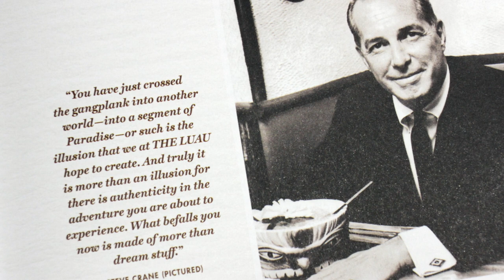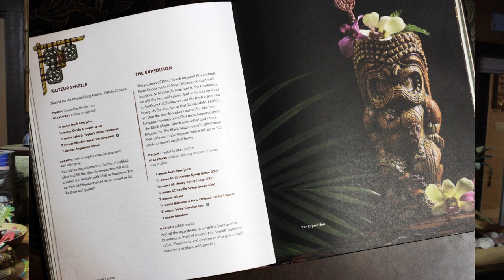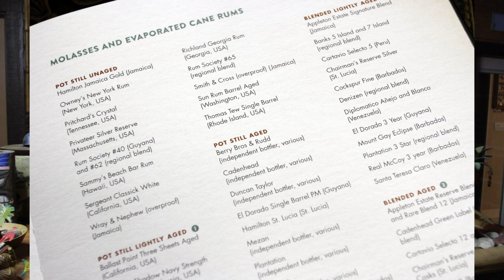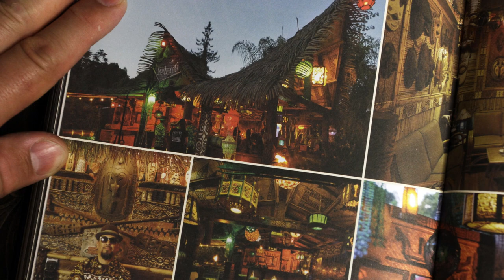A Moment of Tiki Episode 3: Smuggler's Cove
In this episode of A MOMENT OF TIKI: Everyone's got to start somewhere, but for newcomers to tiki, bewildered by the complex cocktails, infinite variety of rums, flashy Aloha shirts and everything else that orbits the tropical lifestyle, that may seem like one mountain too tall to climb. Nonsense, I say! The fact that you're here, watching A MOMENT OF TIKI proves you've got a good head on your shoulder and make wise choices. But where to go from here to learn more? The strongest recommendation I can make is to seek out SMUGGLER'S COVE by Martin and Rebecca Cate, published by Ten Speed Press. It's an excellent introduction to the ins and outs of tiki culture, rum and cocktails without ever becoming too nerdy or overwhelming. Check out the video above where I explore this cool book, and maybe, just maybe, concoct one of those flavorful libations Martin so graciously includes recipes for.

KAITEUR SWIZZLE
2 oz. Aged Guyana rum (El Dorado 8)
.75 oz. Lime juice
.5 oz. Maple syrup
.5 oz. Falernum
2 dashes Angostura bitters

Half fill glass or mug with crushed ice. Add ingredients directly to the glass, and stir (swizzle) vigorously with bar spoon or swizzle stick. Top with more crushed ice. Add straw and fresh mint garnish.